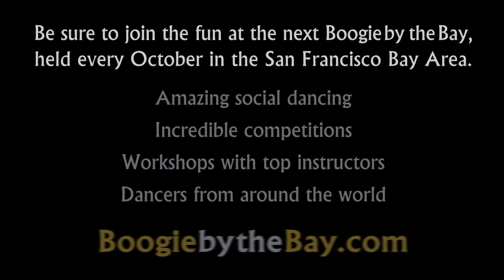Martin Parker & Patty Jobst - 2004 Boogie by the Bay (BbB) - Classic Division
Watch the entire 2004 competition playlist, including Champions Jack & Jill, Champions Strictly Swing, Showcase and Lindy Showcase

The 2004 Boogie by the Bay was held at the San Francisco Airport Hyatt Hotel and takes place every year in the second week of October.